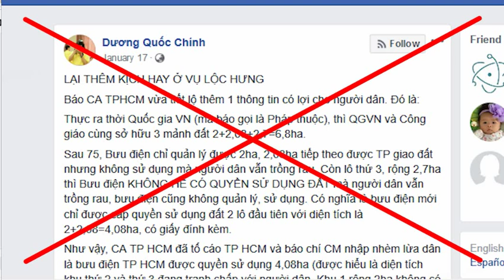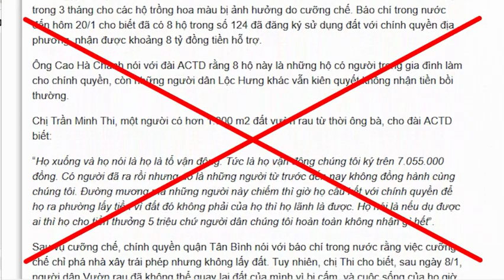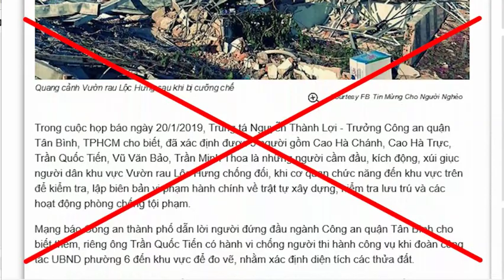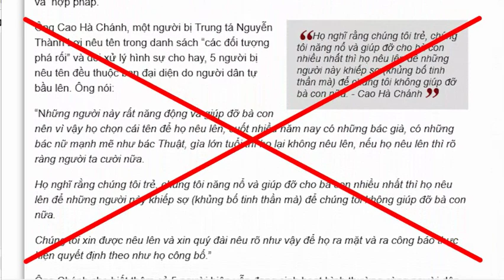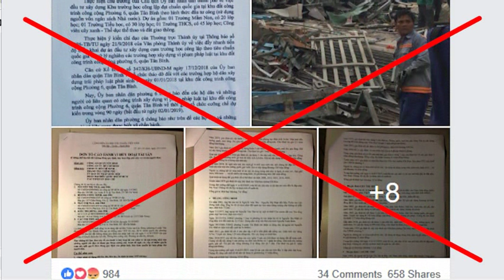Phần lớn người dân Vườn Rau Lộc Hưng đã đi đăng ky kê khai để nhận đền bù